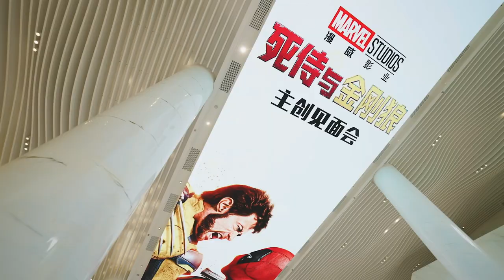Deadpool & Wolverine World Tour - Shanghai Press Event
Ryan Reynolds, Hugh Jackman and director Shawn Levy visit Shanghai on the 'Deadpool & Wolverine' world tour.

Release: 07/26/2024

Wolverine is recovering from his injuries when he crosses paths with the loudmouth, Deadpool. They team up to defeat a common enemy.